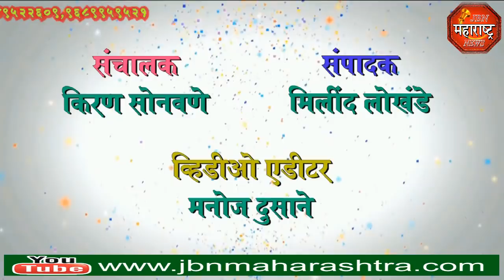jbn maharashtra news jalgaon